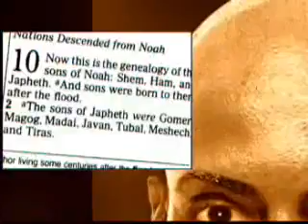Black Africans Built and Ruled Ancient Kemet Egypt YouTube